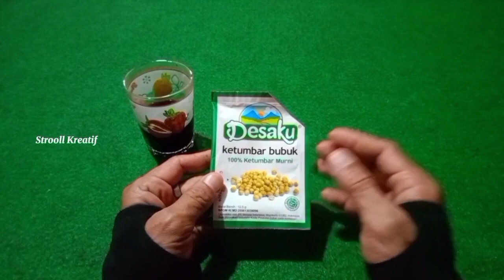TERNYATA SEPERTI INI, DIJAMIN KECOA GA BAKAL BALIK LAGI !!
Apabila dirumah kalian banyak kecoa,maka cobalah bikin seperti di video ini kecoa akan takut dengan ramuan ini

Bahan-bahan nya adalah:
Ketumbar bubuk
KOPI
Air secukupnya

Cukup siramkan di area yang sering dilalui oleh kecoa nya yaaa

Semoga bermanfaat 😊